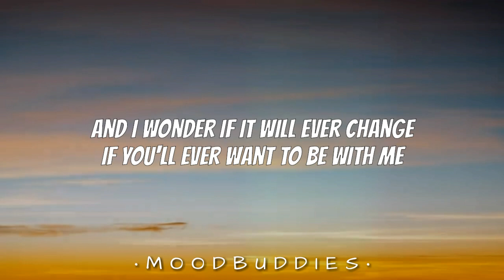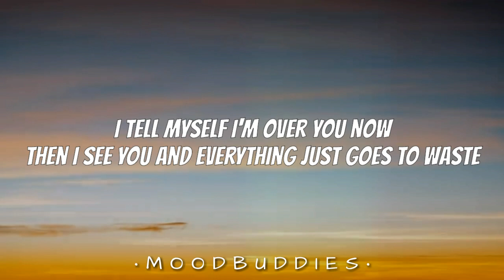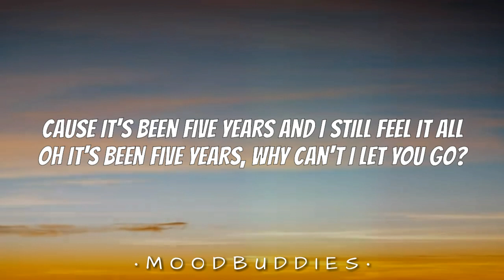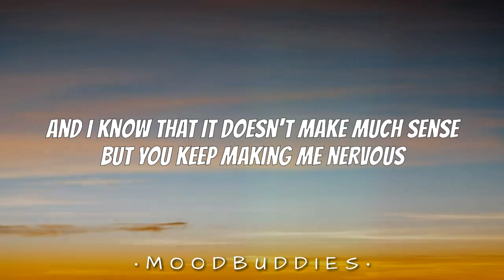MARO - Still Feel It All (Lyrics)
🎤 Lyrics: MARO - Still Feel It All

[Verse 1]
I've told you so many times before
But you never take it seriously
And I wonder if it will ever change
If you'll ever want to be with me

[Chorus]
It's been five years and I still feel it all
Oh it's been five years, why can't I let you go?

[Verse 2]
I tell myself I'm over you now
Then I see you and everything just goes to waste
Your eyes, your mouth, not to talk about the way you smell
Keep making me nervous, why do I still feel nervous?

[Chorus]
Cause it's been five years and I still feel it all

[Verse 3]
And I know that it doesn't make much sense
But you keep making me nervous
I wish you would feel nervous